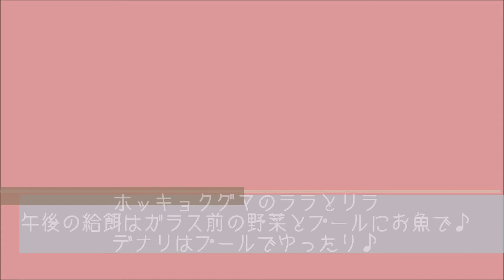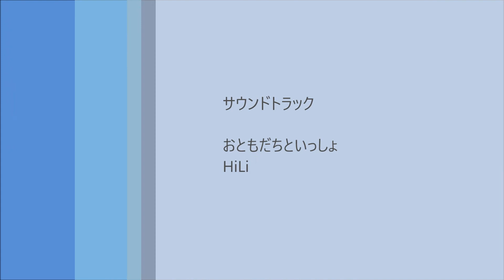ホッキョクグマのララとリラ 午後の給餌は外で＆デナリはプールでゆったり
札幌市円山動物園のホッキョクグマ親子、ララ（メス／23歳）・リラ（メス／3歳）新ホッキョクグマ館で過ごす親子と隣の獣舎で過ごすデナリ（オス／24歳）の様子です。
午後の給餌は一旦親子が収容されて陸側ガラス前に野菜を設置、プールには魚がいれられました。
ガラス前に近づいてきたリラですが、野菜を見事にスルーしてプールへ行きました。
同じ頃、デナリはプールでおもちゃを抱えてのんびり、ゆったり過ごしていました。
(2018/7/19撮影）